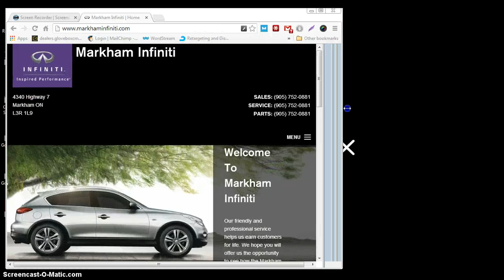GB_responsive_demo